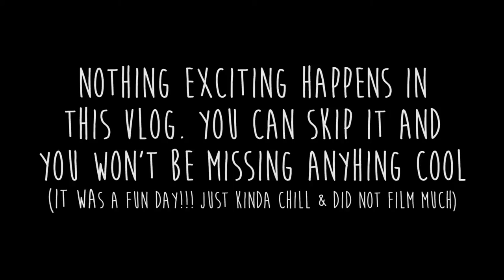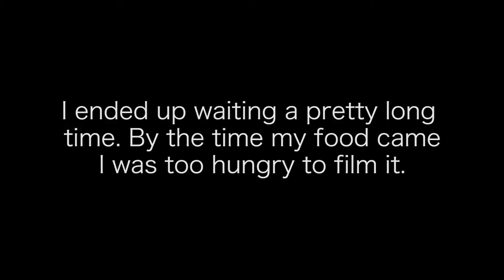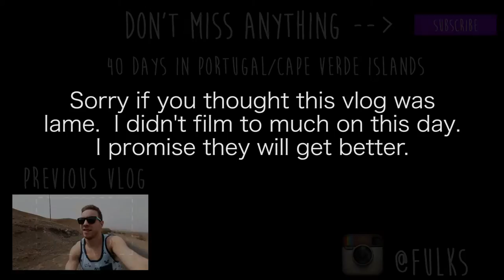Grandma Got Us Ice Cream!!! On The Island - Vlog 11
Vlog: 011, Sao Vicente

That Turtle is Huge! Cape Verde Islands

If You See A Shark, Swim FAST! // Calhau